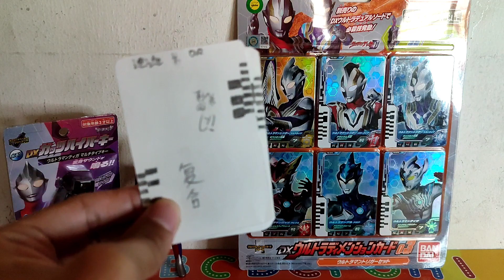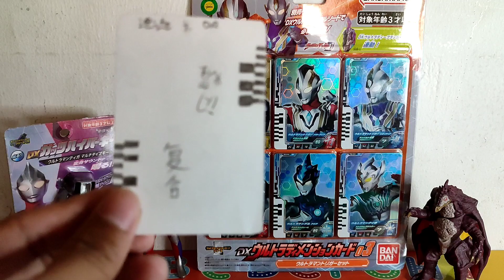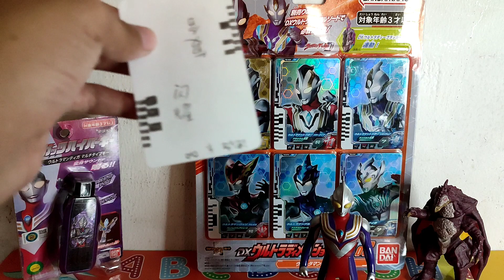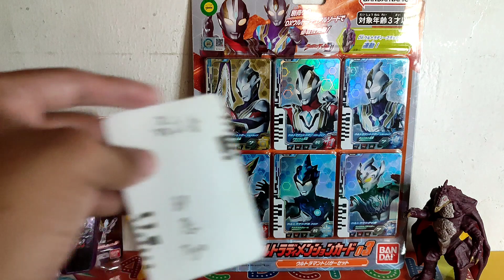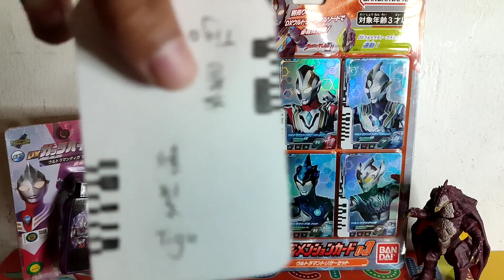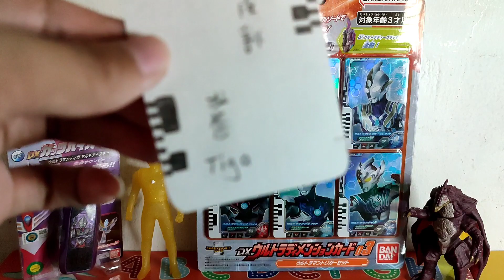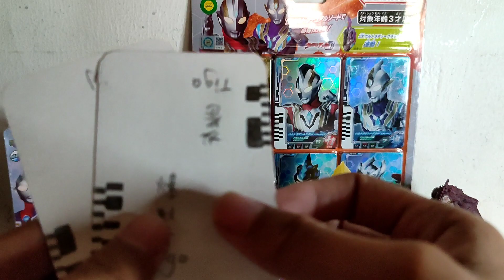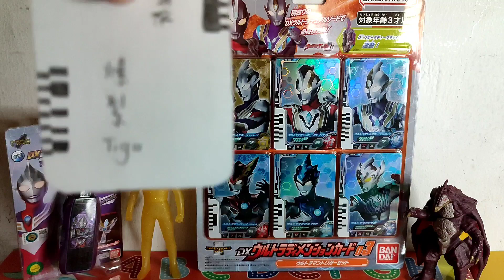[开箱] 套组8！！ 迪迦全剧型态？ 包括剧场版？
这集开箱是和戴拿套组同天拍摄的，到这么久才放也是因为不要太频繁的放。这样才不会感觉很腻😁，希望大家能接受我的做法。

感谢大家让本频道快速到1220😆，也多谢有你们的订阅才能让我更上一层楼。希望各位观众可以永久支持我这频道😁。我以后也会更加努力让你们喜欢的💪，谢谢大家。